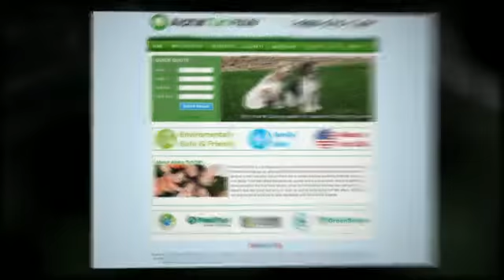Portland Oregon Synthetic Turf and Artificial Grass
- Alpha Turf NW provides artificial grass and synthetic turf systems to Portland Oregon homes and businesses. We specialize in fake lawns, pet grass, sport fields, playgrounds, children's grass and putting greens.